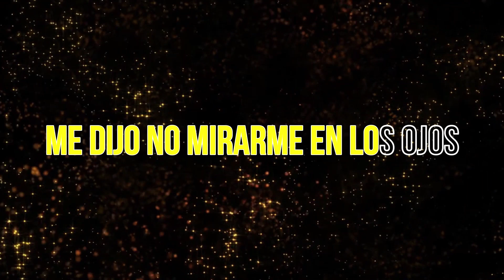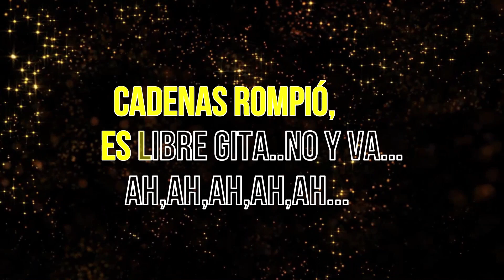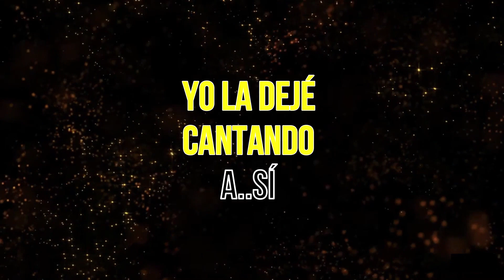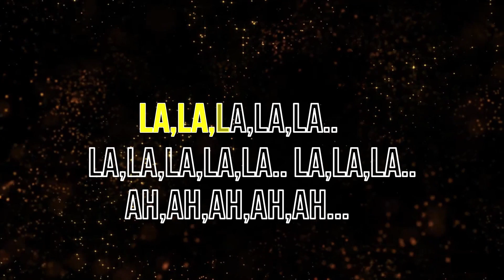Nicola Di Bari - El corazón es un gitano (KARAOKE)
El gran Nicola Di Bari y el tema "El corazón es un gitano" ahora en versión karaoke.